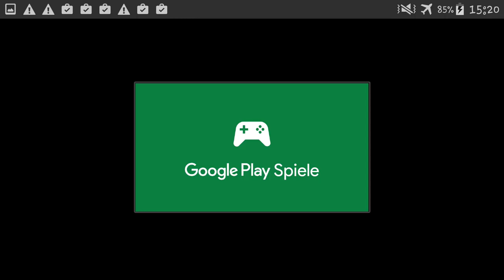BURRITO BISON LAUNCHA LIBRE App deutsch | WRESTLER ZERMATSCHT GUMMIBÄREN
7256